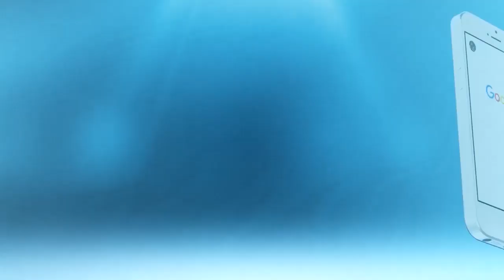الياس العماري لبنكيران : بلادنا ماشي مزبالة | شوف تيفي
الياس العماري لبنكيران : بلادنا ماشي مزبالة | شوف تيفي 2016